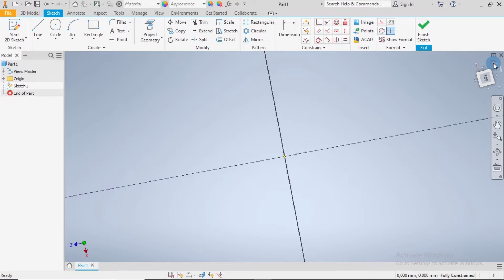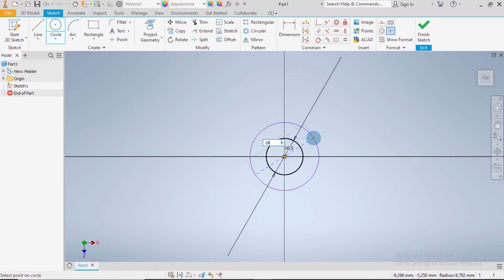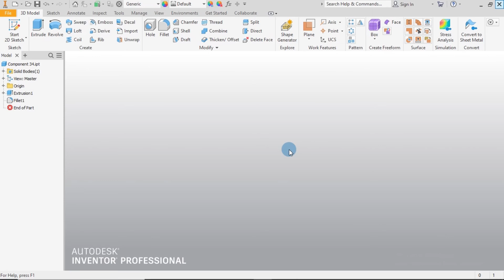Inventor 2020 | Radial Engine | Connecting Rod Spacer | Vol. 38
How to model a Radial Engine Connecting Rod Spacer.

Practice modeling using Autodesk Inventor. This is the 38th part modeling of the radial engine.

Happy Modeling!